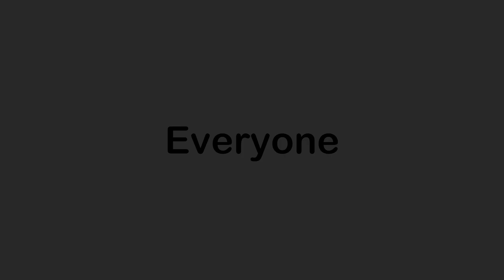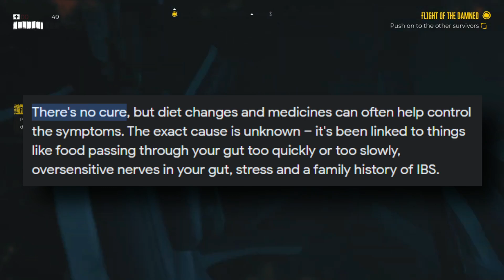Idubbbz's Wife Exposes an Embarrassing Secret.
Idubbbz's Wife Exposes an Embarrassing Secret in a livestream. more about this in the video.

If you see anything that is worth criticism please comment that below so I can optimize your viewing experience.

To me youtube is just a hobby and I'm just trying to see how far I could go if I spend enough time working for it.